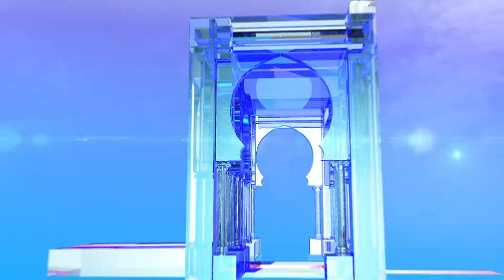العدد الإجمالي للهيئة الناخبة يتجاوز 24 مليون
الجزائر (وأج) - أسفرت النتائج العامة لعملية المراجعة الدورية للقوائم الانتخابية التي تمت ما بين 12 و 17 اكتوبر المنصرم عن إحصاء 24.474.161 ناخبا, من بينهم 914.308 ناخب على مستوى المراكز الدبلوماسية، والقنصلية بالخارج.